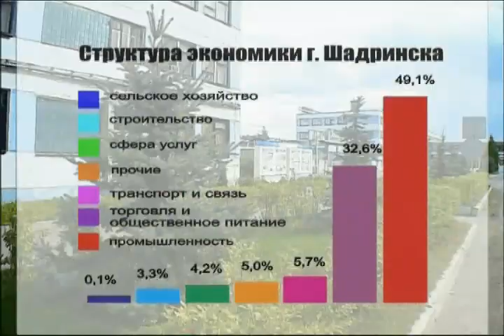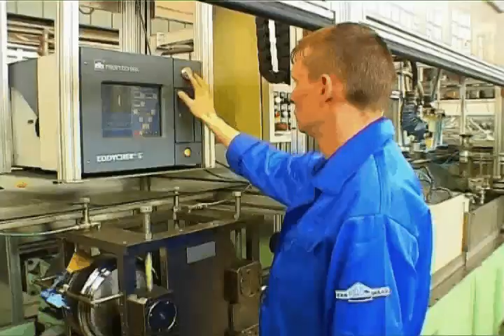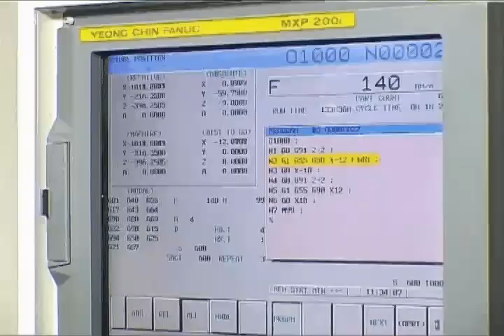Презентация города Шадринска